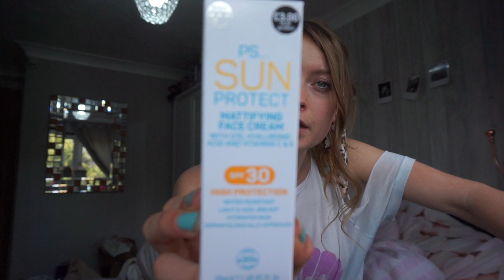PRIMARK Haul - Try-On - I Think I Have An Addiction